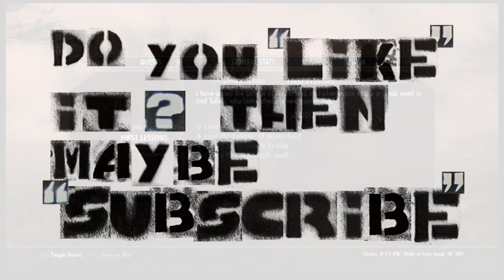The Oblivion Walker 'A Skyrim Job' Episode 17: Looking for a Mad Man -PS3-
The Oblivion Walker Series --
In this Skyrim play Lets Play Series we are going through all the Deadric quests with as few side quests or distractions as possible. Until we achieve the recognition of becoming The Oblivion Walker.
Okay time for a new quest, where is that Deadric Loon?

These guys made the game go see them and buy it is still bloody epic